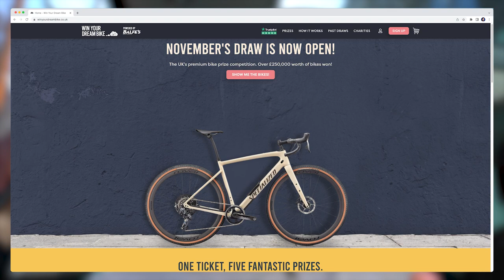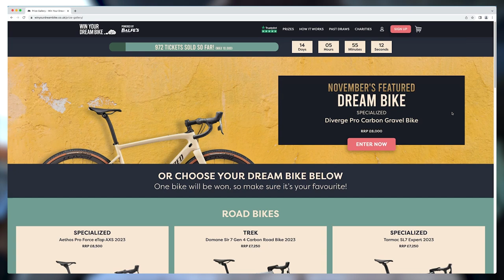What Happens When a Cyclist Goes Swimming?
What's turning into a mini series, Alex goes swimming, could this be the start of a new sporting venture? or simply a coincidence.

The November draw is live, keep your eyes peeled for some new announcements coming soon about December.

Thanks for supporting the channel, as always! You're all legends.